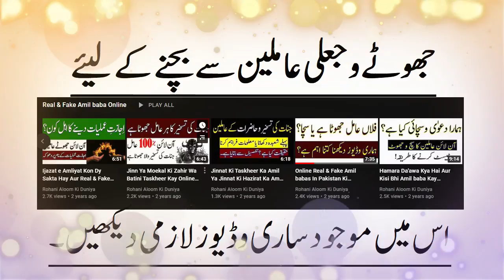Real & Fake Online Amil babas Ki Pehchan Karne Ka Tarika !!!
Kala Jadu se log bohat se kam letay hen aise amliyat mojud hain jou har jayez wa najayez kam mei madad detay hain, YouTube per kaye channels amliyat jinn , hamzad , ki zahiri taskheer ke milen gay sab nay kitabon se dekh kar amliyat chaap diay hain, aise logon kay channels se koi amal dekh kar brghair ustad ki ijazat wa nigrani karna sakht tareen jani wa mali nuqsan ka bayes banay ga, isi liay hum nay rohani aloom ki duniya channel shuroo kiya takay jo hazrat kala jadoo amil baba ki talash mei hain real amil baba ki talash mei hain ya jo hazrat amliyat ka shouq rakhtay hain unki khawahish 100% baghir ksi nuqsan kay pori ho jaye.